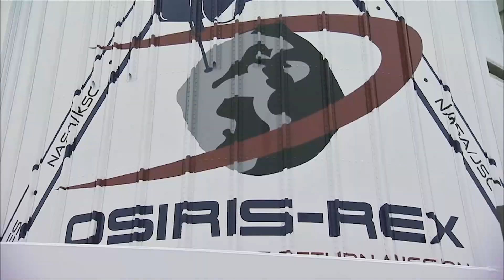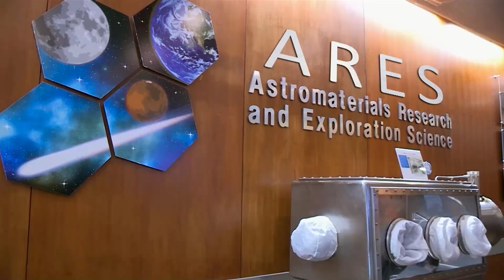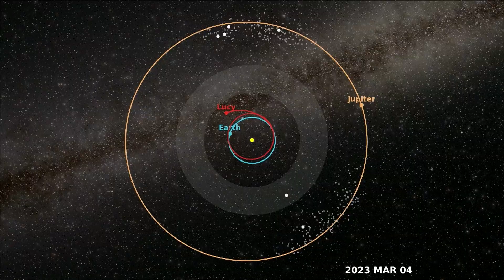NASA Revealing the OSIRIS-REx Asteroid Sample - Oct. 11, 2023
On October 11, 2023, NASA’s Johnson Space Center hosted an event to provide a first look at the first asteroid sample collected in space and brought to Earth by the United States. The OSIRIS-REx spacecraft retrieved samples from asteroid Bennu and returned them back to Earth, landing in the Utah desert on September 24, 2023. The samples were transferred to a pristine curation facility at Johnson where scientists have opened the sample canister and performed initial analyses. The first images and findings of the samples were revealed during this event.